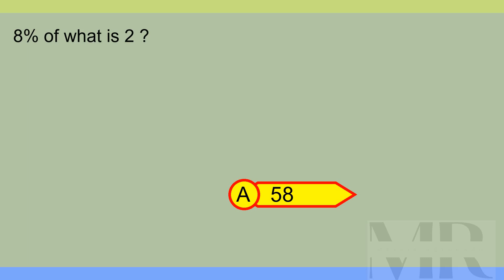Brain Teaser MCQ X 29Mar24 2015